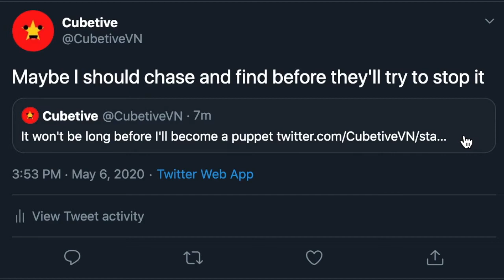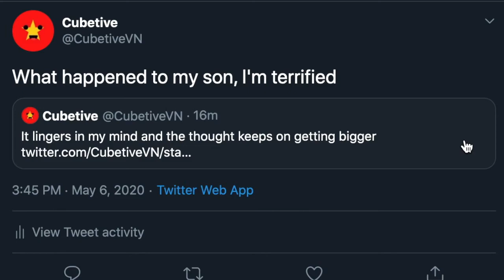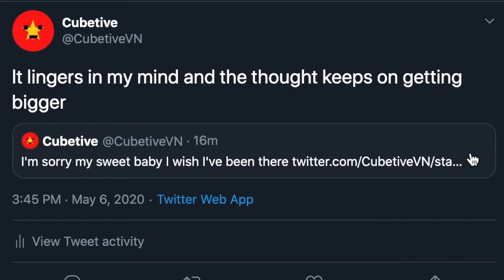The man behind the slaughter but it's Twitter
This video has been censored by William Afton

LINKS
Five Nights at Freddy's 2 Song - The Living Tombstone (FNAF2)